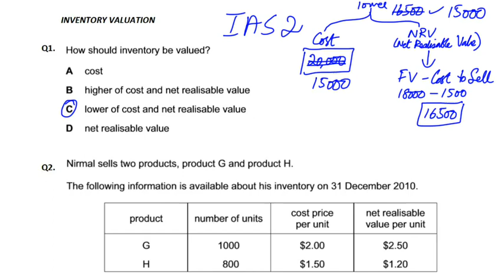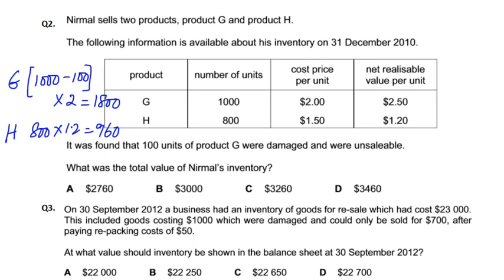Inventory Valuation - MCQ - Q2